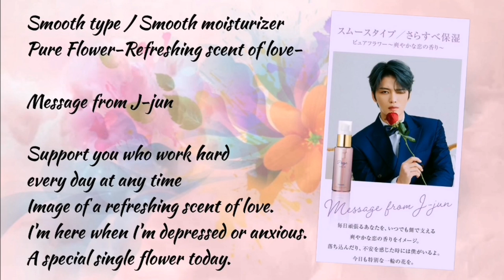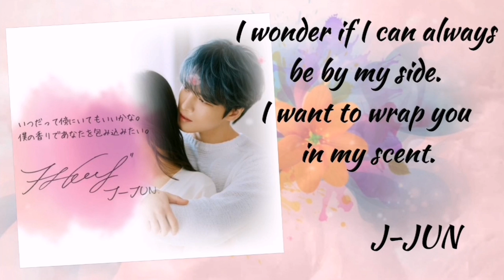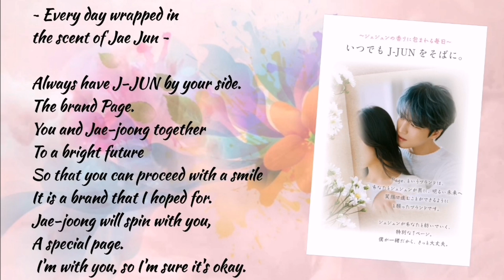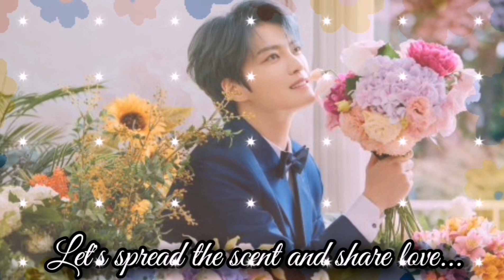KIM JAE JOONG - ジェジュン PAGE BEAUTY OIL UPDATE - PHOTO COLLECTION (WITH ENGLISH TRANSLATION)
Compilation of Kim Jae Joong Page Beauty Oil Update